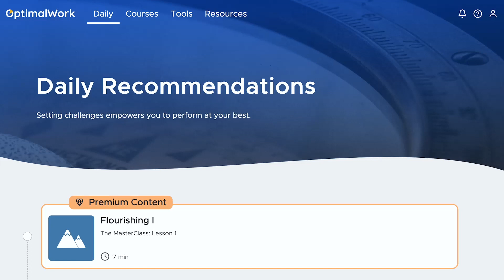Should You Be Doing Therapy at Work?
With rising rates of anxiety and depression, some have suggested that managers be trained to provide “mental-health first aid” to employees in distress. In this episode, we discuss the best ways managers can help employees thrive at work, how to help them grow, and how to balance the need to get results from their teams with the ideal of supporting and mentoring them.